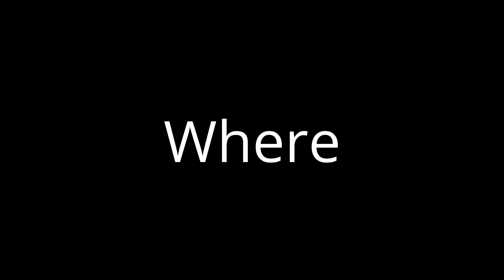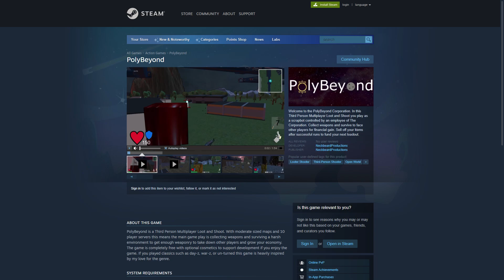Why I made a Multiplayer Survival Game in Unity